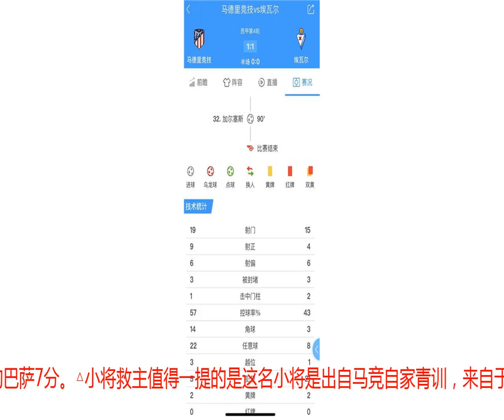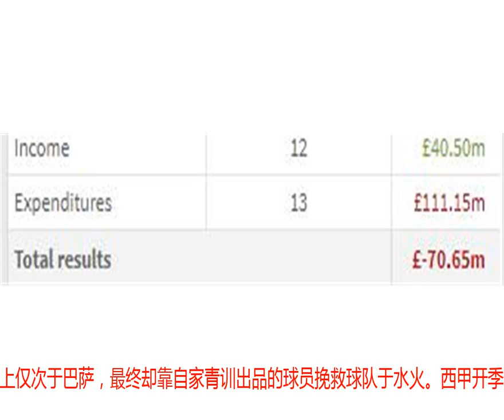1.1亿疯狂引援结果4轮仅积5分，今夏豪购的马竞怎么了？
北京时间9月15日19:00，西甲第4轮，马竞凭借着小将加尔塞斯在补时最后时刻的进球，惊险地在主场1-1战平埃瓦尔。仅仅4场比赛过后，马竞就落后榜首的巴萨7分。△小将救主值得一提的是这名小将是出自马竞自家青训，来自于二队的前锋，他于71分钟出场，西蒙尼在主场拿分的欲望相当强烈，但奈何对方门将如有神助，豪华攻击群始终无法破门。赛后，西蒙尼也表扬了对方的门将：“对方的门将表现太出色，你必须得祝贺他。我们只能一直寻找进球机会，最终进球才出现。”马竞全场奉献19脚射门，9脚射正，今夏豪掷千金，引援共花费1.1亿欧元，在西甲引援投入上仅次于巴萨，最终却靠自家青训出品的球员挽救球队于水火。西甲开季仅取得1胜2平1负，4轮仅积5分，而西甲双雄皇马和巴萨截止第3轮，均三连胜开局。打入3球丢4